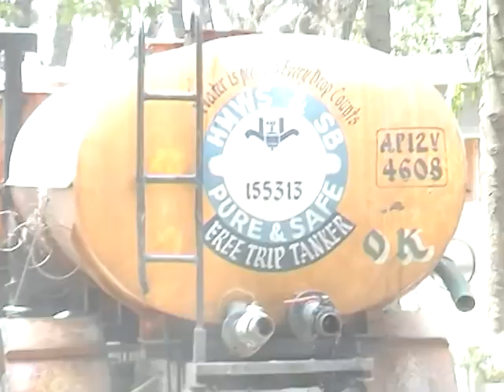Media tv News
H M W W S B Water Supply Irregularities and Wastage of Water by the water Tanker drivers and staff.